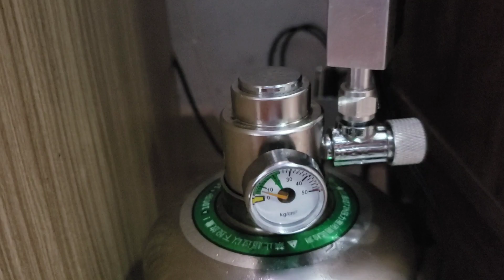Cilindro de CO2 AliExpress| Co2 ácido citrico e Cilindro de CO2 explodiu!?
Fala pessoal !!! mais um vídeo pro canal
Dessa vez uma avaliação do cilindro de CO2

paguei um cilindro de CO2 no aliexpress por 320.00 reais o custo beneficio valeu a pena ??
bom vale a pena assistir o vídeo e tem varias surpresas assistam até o final para acompanhar cada novidade.

peixes atacado e no varejo !! vale a pena conferir ele faz envios para fora de Pernambuco!!.

Nosso Facebook